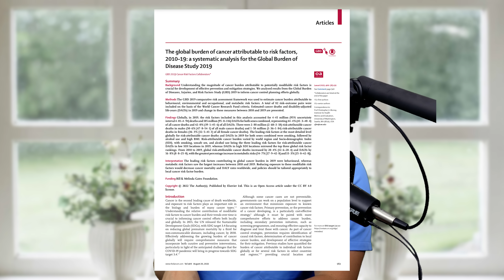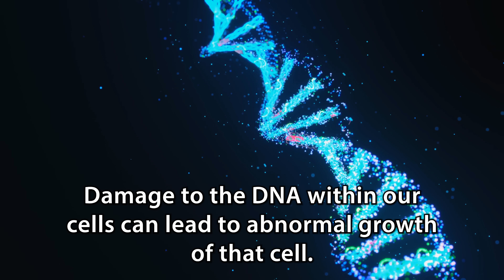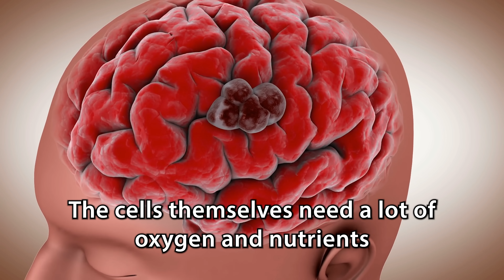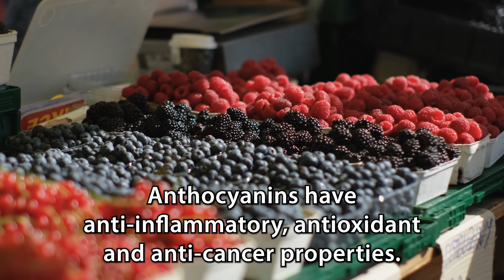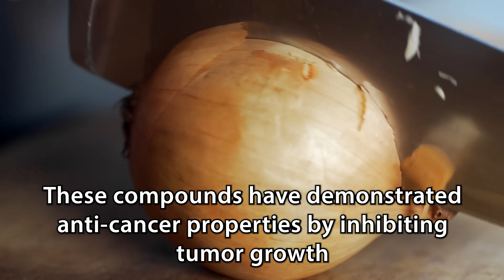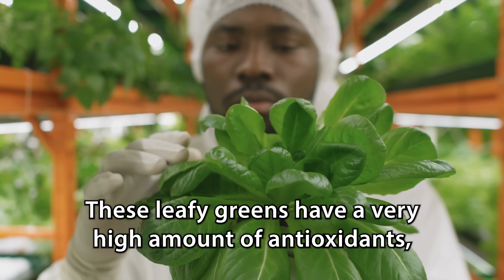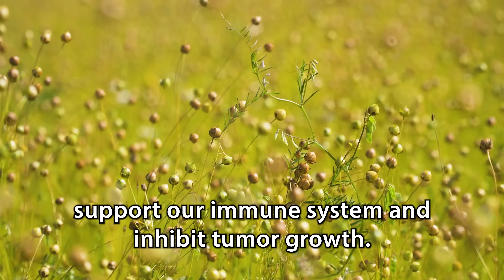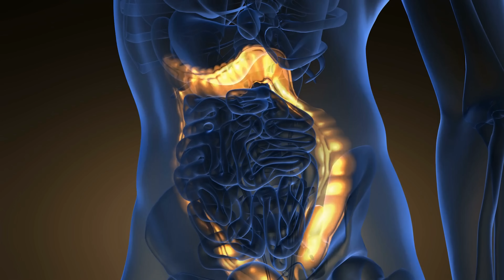Top 10 Anti Cancer Foods - YOU NEED TO EAT THESE!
Here are the top 10 anti cancer foods. Whether your are hoping to use nutrition for prevention of cancer, looking to optimize your diet to treat cancer, or prevent recurrence of a cancer, you should find this video helpful. We discuss the top 10 groups of foods that have been shown to have anti cancer properties. Many of them work to reduce oxidative stress, decrease inflammation, prevent growth of blood vessels that supply cancer cells, or directly killing cancer cells (apoptosis).

Much of the research behind nutrition and cancer are promising, but at the end of the day more research does need to be done. These foods are not meant to replace the treatment recommended by your providers, but to be considered as an adjuvant treatment your body can use to be as healthy as possible.

This is by all means not an extensive list. Mushrooms are probably the most popular one not mentioned in the video here.

Cruciferous Vegetables: Cruciferous vegetables, such as broccoli, cauliflower, and kale, are perhaps the most renowned for their anti-cancer properties. Cruciferous refers to plants of the cabbage family. These vegetables contain compounds called glucosinolates, which are metabolized into isothiocyanates during digestion. Isothiocyanates have been shown to inhibit the growth of cancer cells, prevent DNA damage, and induce apoptosis (cell death) in cancer cells. Additionally, cruciferous vegetables are rich in fiber, vitamins, and minerals, making them an essential part of a cancer-preventive diet. With broccoli, specifically, there is a high amount of a phytochemical called sulforaphane, which is a cancer-fighting plant compound that has been linked to reducing the risks of prostate cancer, breast cancer, colon cancer and oral cancers.

Berries: Blueberries, strawberries, and raspberries, are packed with powerful antioxidants and phytochemicals. Anthocyanins, a group of flavonoids responsible for the vibrant colors of berries, have been found to possess anti-inflammatory, antioxidant, and anti-cancer properties. These compounds can neutralize harmful free radicals, reduce oxidative stress, and inhibit the growth and spread of cancer cells.

Tomatoes: Tomatoes are rich in lycopene, a carotenoid pigment responsible for their vibrant red color. Lycopene is a potent antioxidant that can protect cells from damage caused by free radicals.

Green Tea: Green tea has been enjoyed for centuries and is renowned for its numerous health benefits. It contains a group of polyphenols called catechins, particularly epigallocatechin gallate (EGCG), which possesses potent antioxidant and anti-cancer properties.

Garlic and Onions: Garlic and onions belong to the Allium family and contain sulfur compounds, such as allicin and quercetin. These compounds have demonstrated anti-cancer properties by inhibiting tumor growth, inducing cell death, and preventing the formation of new blood vessels in tumors.

Leafy green vegetables: Leafy green vegetables, such as spinach, kale, and Swiss chard, are rich in essential nutrients, including vitamins, minerals, and antioxidants. They are also excellent sources of fiber and chlorophyll, which contribute to their anti-cancer properties.

Walnuts: Walnuts are a nutrient-dense tree nut known for their rich content of omega-3 fatty acids, antioxidants, and fiber. The omega-3 fatty acids found in walnuts, particularly alpha-linolenic acid (ALA), have demonstrated anti-inflammatory and anti-cancer properties.

Flaxseeds: Flaxseeds are small seeds packed with a variety of beneficial components, including omega-3 fatty acids, lignans, and fiber. Lignans, in particular, have been shown to possess anti-cancer properties by interfering with hormone-related cancers, such as breast and prostate cancer.

Green Leafy Herbs: Certain green leafy herbs, such as parsley, cilantro, and basil, are not only flavorful additions to dishes but also provide anti-cancer benefits. These herbs contain a wide range of bioactive compounds, including flavonoids, carotenoids, and volatile oils, which have shown potential in inhibiting cancer growth and reducing inflammation.

***All content on this channel is intended for general medical education. Please talk to your healthcare provider before making any changes to the management of your health***